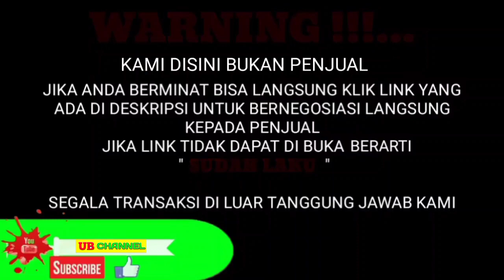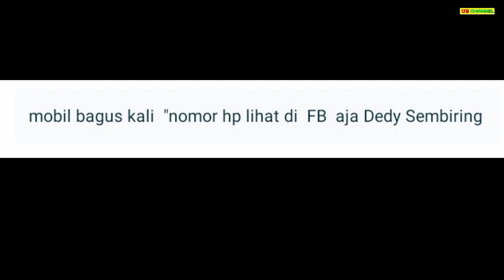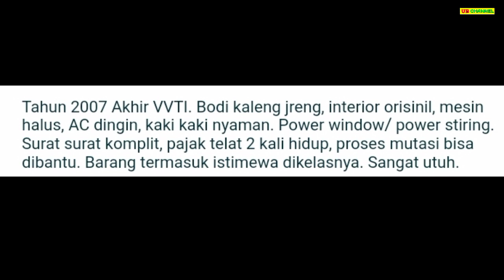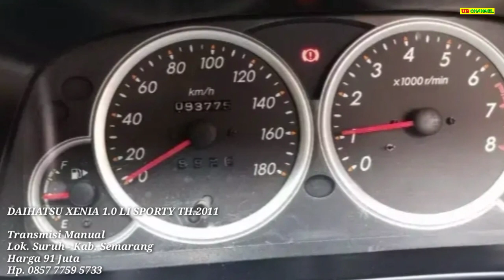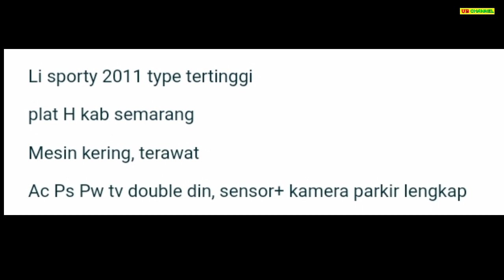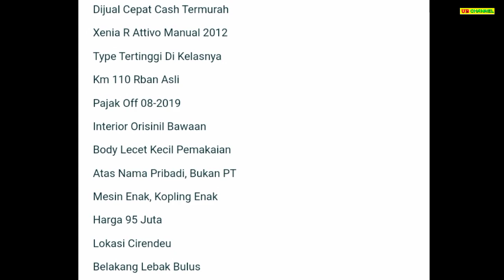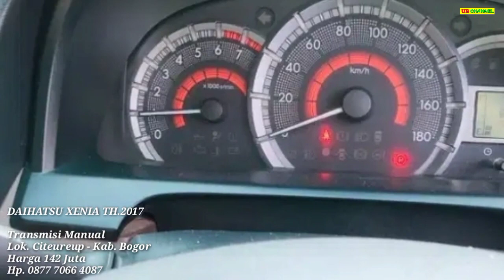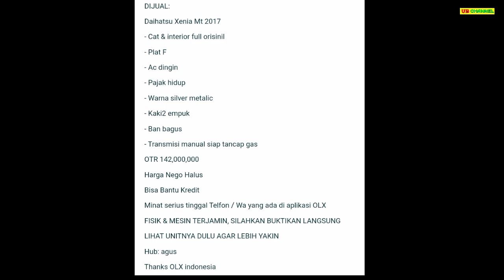HARGA DAIHATSU XENIA BEKAS HANYA 35 JUTA CASH MASIH BISA NEGO MURAH BURUAN DIBELI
7 DAIHATSU XENIA BEKAS MURAH HARGA MULAI 35 JUTA

AWAS PENIPUAN !!!...

1. DAIHATSU XENIA 1.3 TH.2016

2. DAIHATSU XENIA 1.0 LI D+ TH.2007

3. DAIHATSU XENIA 1.0 LI FAMILY TH.2008

4. DAIHATSU XENIA 1.0 LI SPORTY TH.2011

5. DAIHATSU XENIA 1.3 R ATTIVO TH.2012

6. DAIHATSU XENIA 1.3 R TH.2016

7. DAIHATSU XENIA TH.2017

Terima Kasih..

harga xenia april 2021,
harga xenia all new 2012,
harga xenia abs,
harga xenia deluxe,
harga ecu xenia,
harga xenia facelift,
harga xenia facelift 2019,
harga grand new xenia 2020,
harga xenia hy fun,
harga xenia 2009 jawa timur,
harga xenia maret 2021,
harga xenia 2012 type m,
harga all new xenia 2012 bekas,
harga new xenia 2020,
harga otr xenia 2020,
harga xenia ppnbm,
harga xenia r deluxe 1.3 2019,
harga xenia type r 2021,
harga xenia tipe terendah 2020,
harga xenia veloz,
a xenia type x 2017,
harga xenia type x 2016,
harga xenia type x 2012,
harga xenia 2019 tipe x,
harga xenia type x 2020,